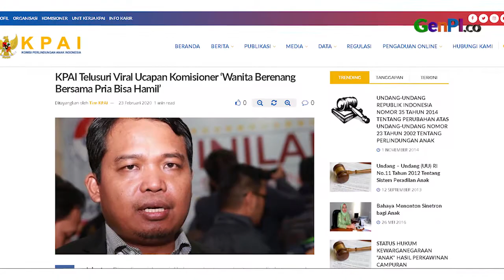KPAI Penuh Kontroversi, Apa Tugas Sebenarnya?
KPAI viral menjadi perbincangan netizen. Ini Karena statement komisioner KPAI Sitti Hikmawatty yang menyebut wanita bisa hamil saat berenang bersama seorang pria. Tak hanya itu, KPAI sebelumnya juga memancing kontroversi dengan mencekal audisi atlet bulutangkis muda PB Djarum. Apa tugas KPAI sesungguhnya?